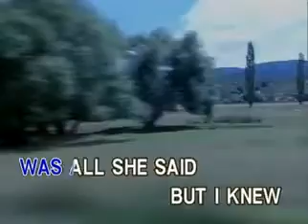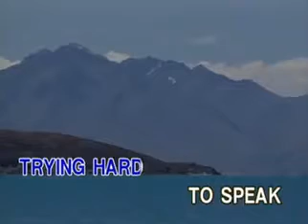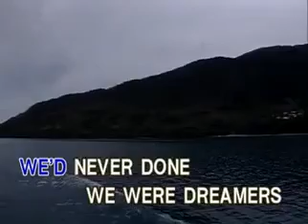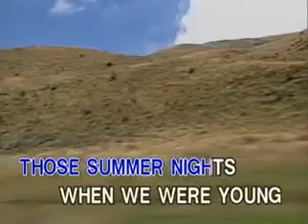09 - Dennis DeYoung - Desert Moon | Able Music